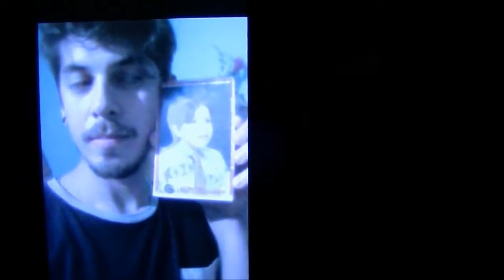Catatrip all day X amigos del